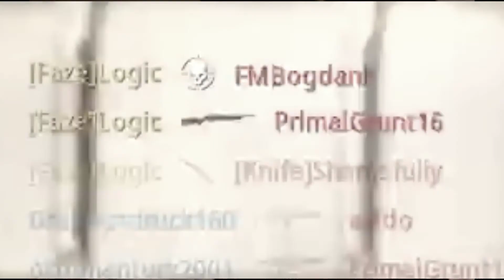Edit | Modern Warfare 2CE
2 Clip Edit for my man Logic.

Big throwback making this one